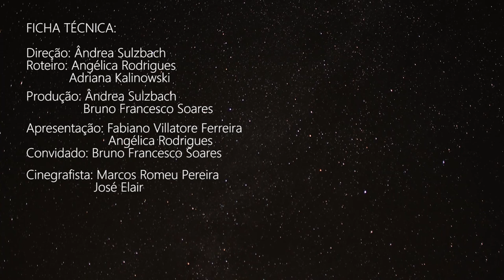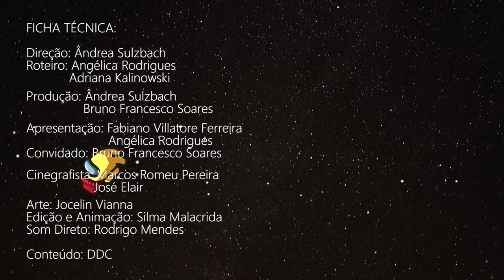Educa e Joga - S01E01: Among Us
Quer estudar de uma maneira divertida? Que tal conhecer alguns games enquanto aprende assuntos que você vê na escola?